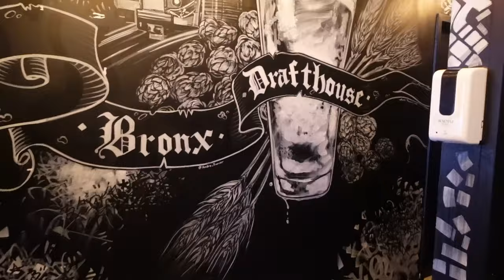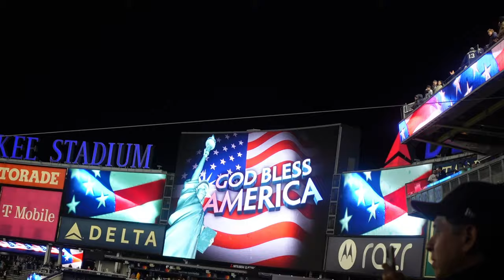BASEBALL ⚾️ GAME VLOG 🏟 YANKEE VS GUARDIANS *FUNNY ASF*